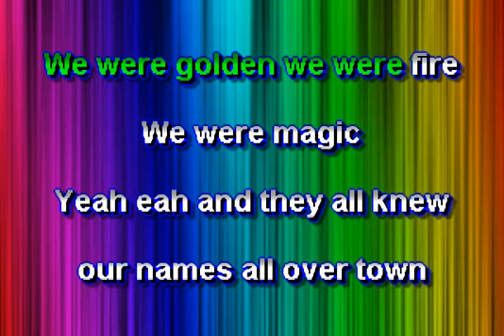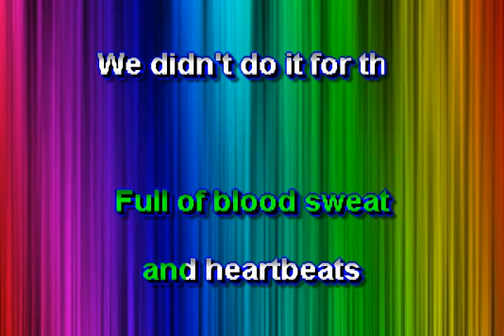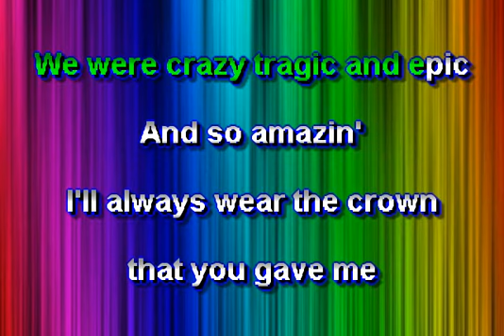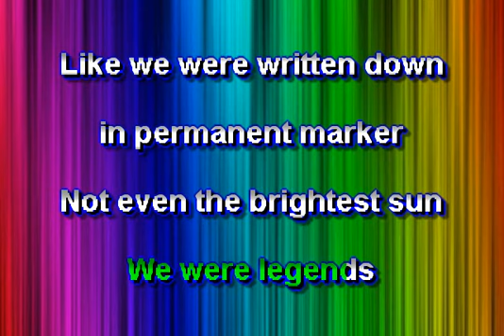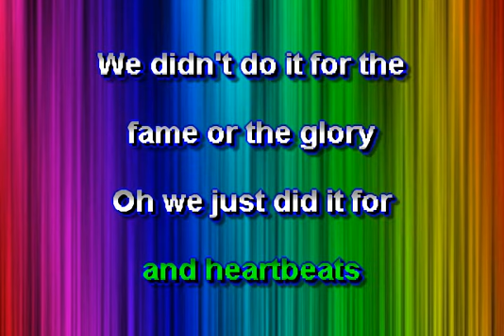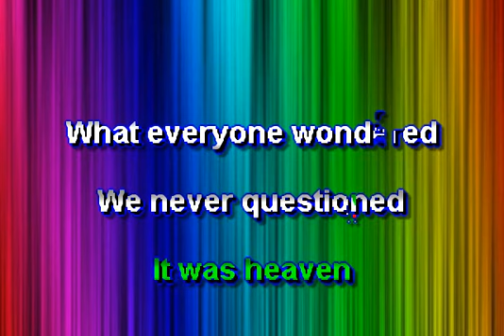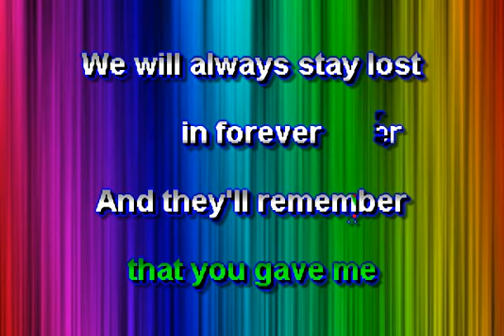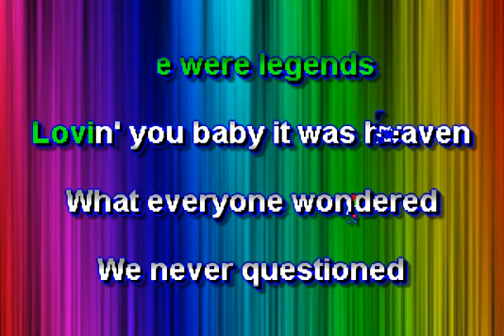Ballerini, Kelsea - Legends-Karaoke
Ballerini, Kelsea - Legends